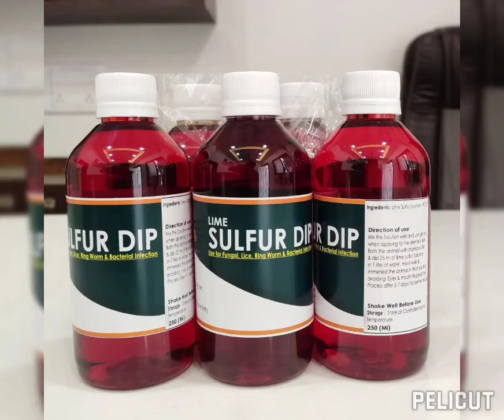AK Meo Persian | Lime Sulphur Dip | Solution for Fungal Infection | 7020997220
Cat skin Problem solution.

Lime sulfur
Solution of calcium polysulfides and thiosulfate.

Clinical applications
Lime sulfur is a traditional pesticide that has been popular in cats for control of Notoedres, Sarcoptes, Demodex, Cheyletiella, Lynxacarus, chiggers and lice infections. Lime sulfur is fungicidal, bactericidal, keratolytic and antipruritic.

Adverse effects
If inadequately diluted, skin irritation and scalding may be observed.

Lime sulfur preparations have an unpleasant odor.

Lime sulfur can stain light-colored coats and tarnish silver jewelry.

To prevent possible oral ingestion and toxicity, cats should not be allowed to groom until the coat has dried after treatment